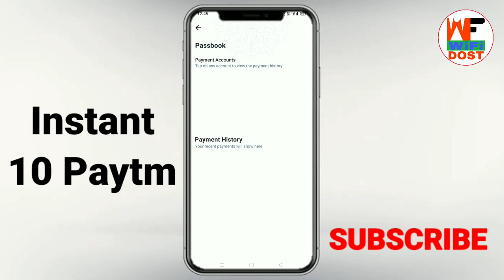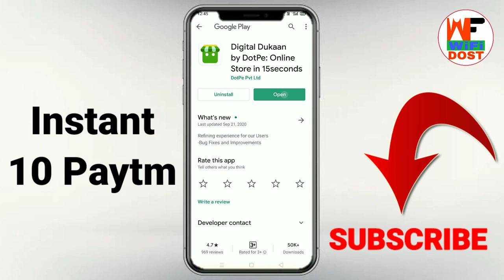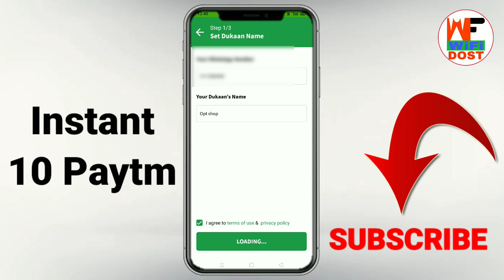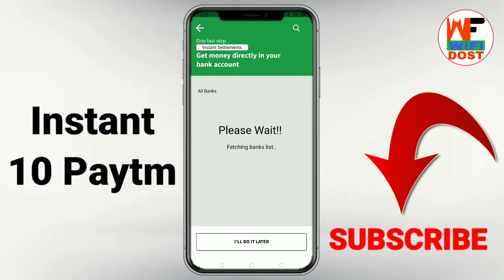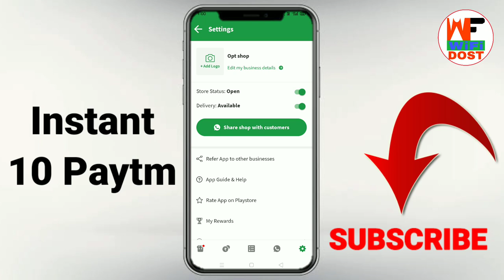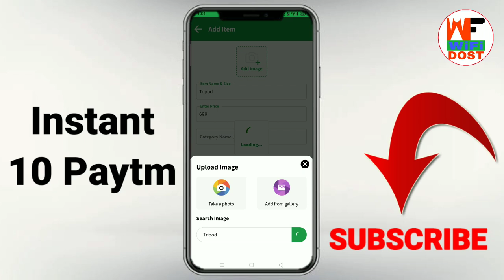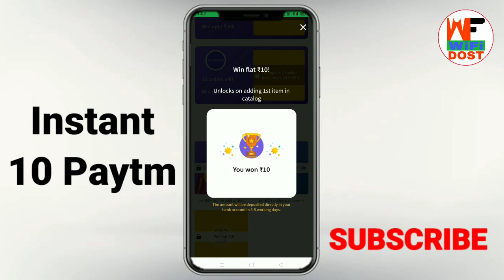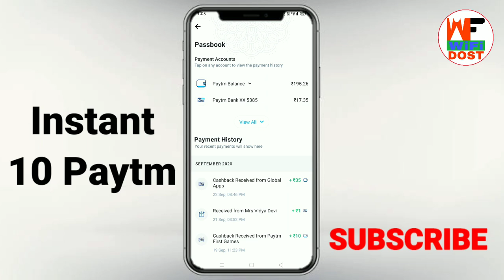digital dukan app se paise kaise kamaye | digital dukaan app se paise kaise kamaye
🔴 My Use 🔴